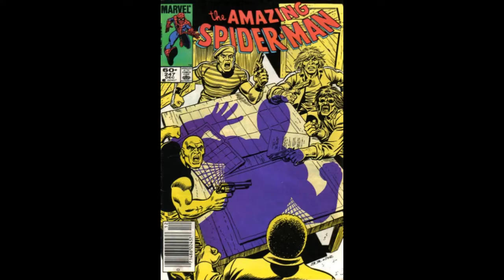Spider-Man by JR jr.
A tribute to that certain Bullpen Bulletins' HUNK OF THE MONTH by a fan since 1980.